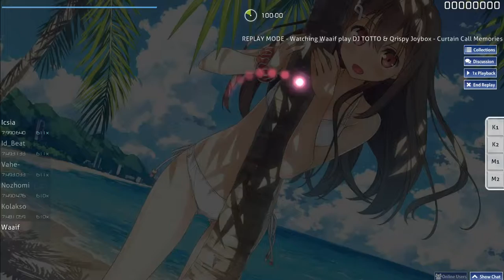DJ TOTTO & Qrispy Joybox - Curtain Call Memories [Extreme] | FC 96.72% 106pp